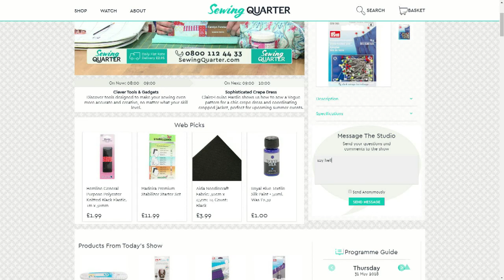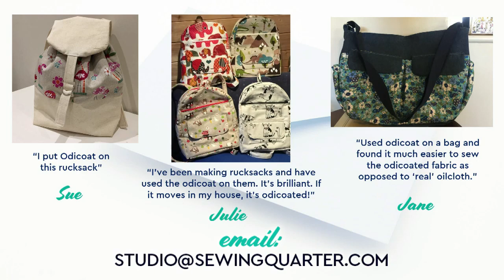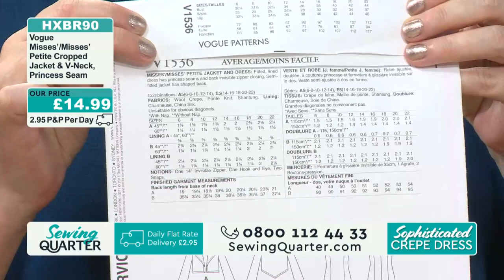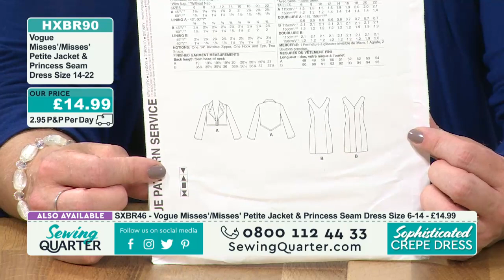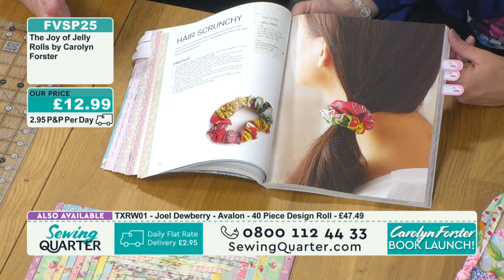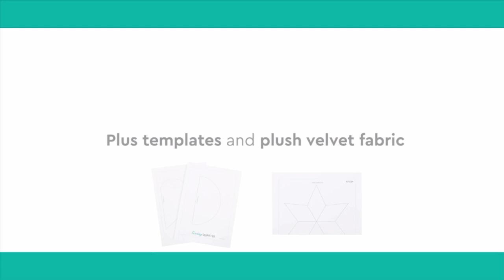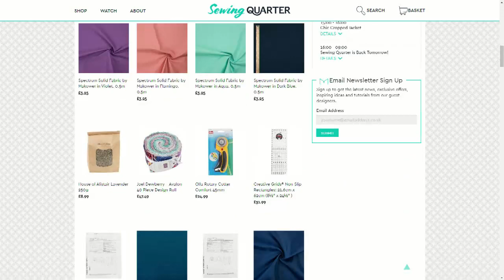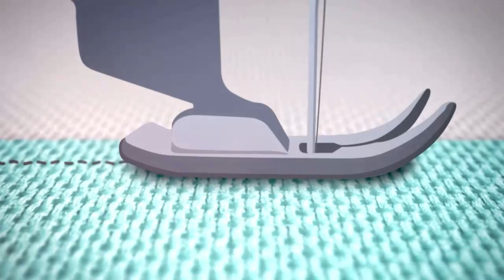Sewing Quarter - 31st May 2018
Hour 1: Clever Tools & Gadgets
Discover tools designed to make your sewing even more accurate and creative, no matter what your skill level.

Hour 2: Sophisticated Crepe Dress
Claire-Louise Hardie shows us how to sew a Vogue pattern for a chic crepe dress and coordinating cropped jacket, perfect for upcoming summer events.

Hour 3: Carolyn Forster Book Launch!
Join Carolyn Forster to celebrate the launch of her new book "The Joy of Jelly Rolls", including demos of a selection of projects and lots of fun chat!

Hour 4: Chic Cropped Jacket
Claire-Louise is back with her Vogue dress and jacket set, plus a selection of gorgeous dressmaking fabric and haberdashery.